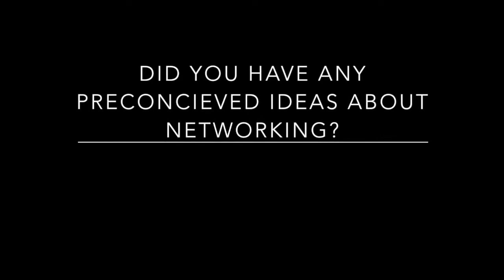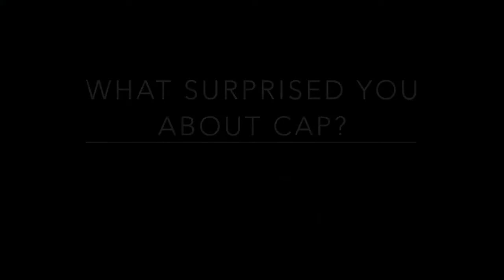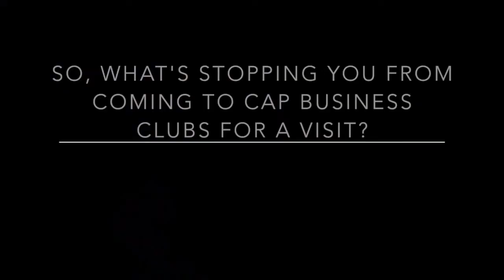CAP members discovery day promo (full)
CAP members talk about their experience in the clubs